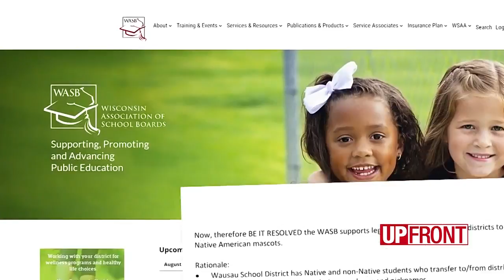Should lawmakers ban Native American mascots in public schools?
The Wausau School District Board of Education sent a proposal to the Wisconsin Association of School Boards to ban Native American Mascots in Wisconsin schools.